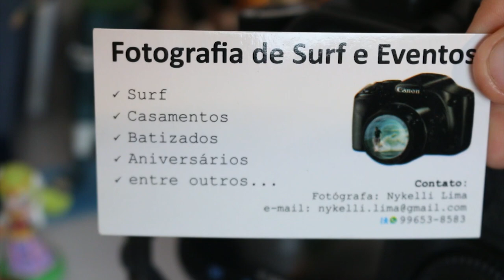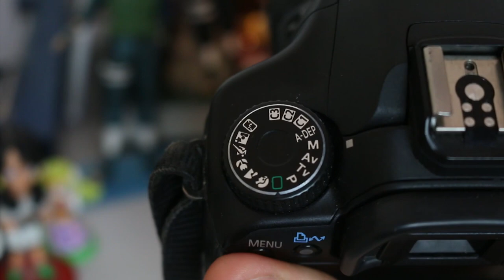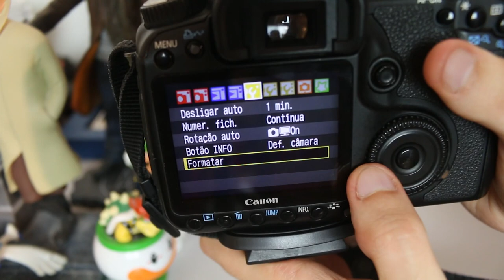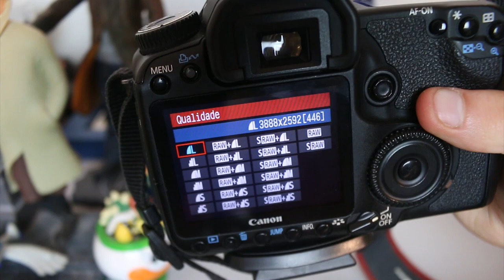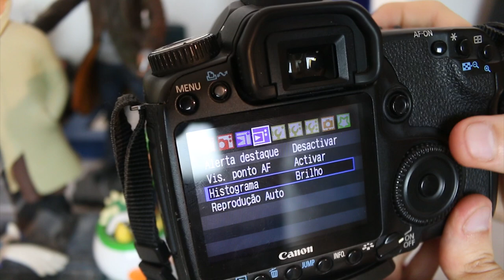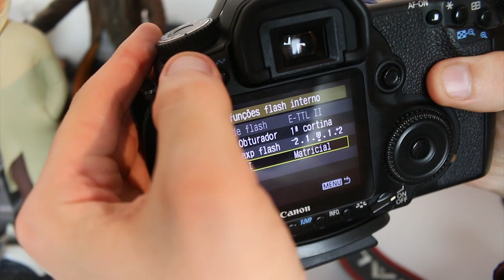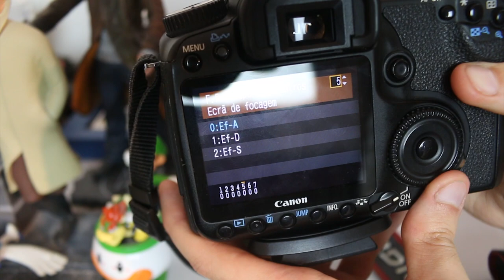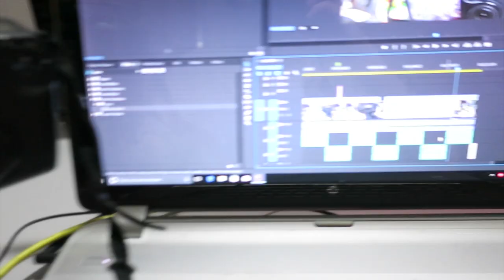Canon 40D - Análise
No vídeo de hoje analisaremos a Canon 40D.